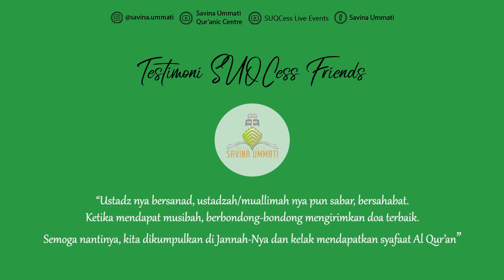SUQCess friends said..